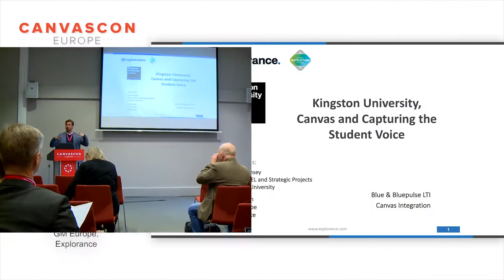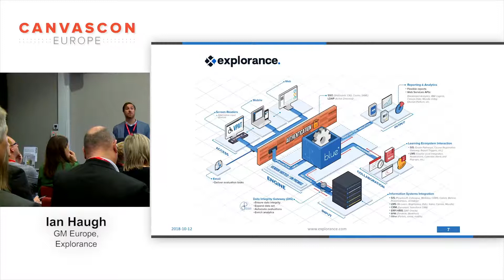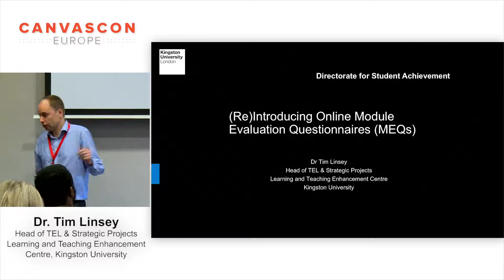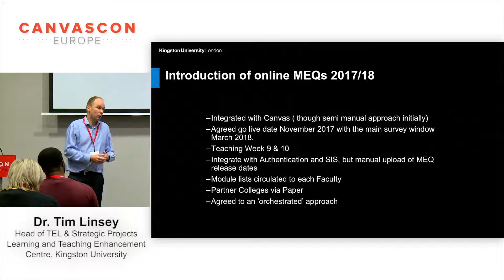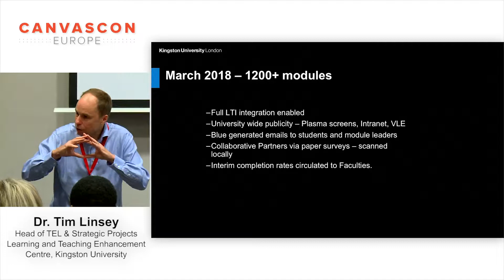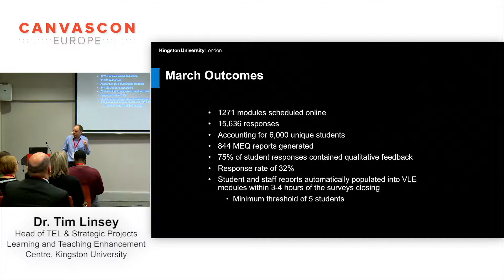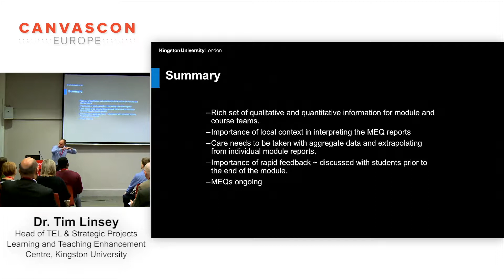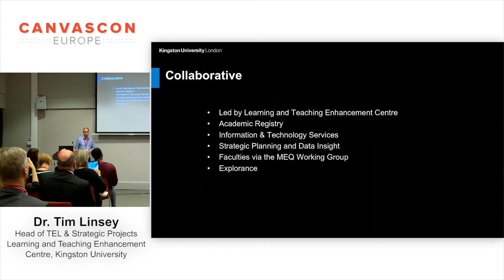Partner: Kingston University, Canvas and Capturing the Student Voice (Ian Haugh)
Presenters Ian Haugh GM Europe explorance Tim Linsy Head of TEL and Strategic Projects Kingston University

Level Up Your Canvas Ecosystem: Canvas is designed to be a platform you can build on. Whatever tools or content you want to include in your learning ecosystem, you can do so because our Canvas partners have built integrations for you to use. Come hear lightning talks from our amazing partner: Kingston University